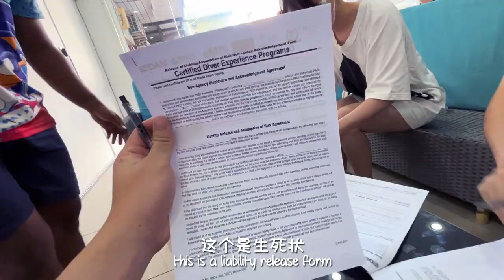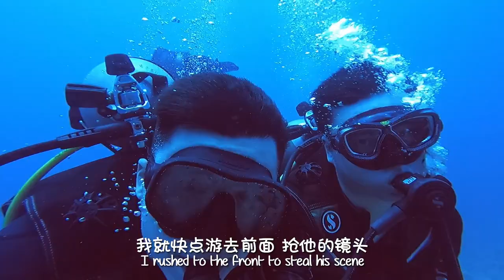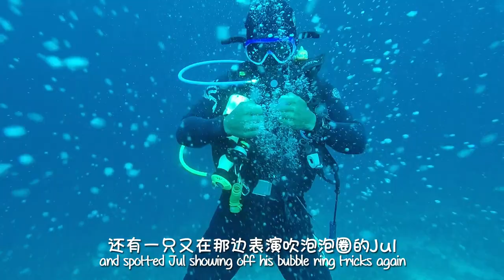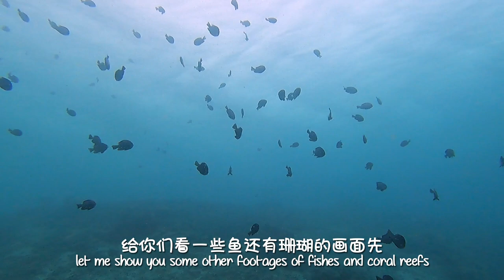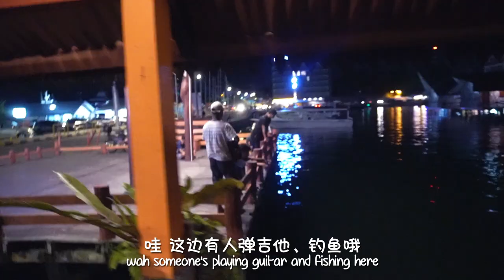【Ep 2】【仙本那】第一天潜水，就看到两只海龟啪啪啪？！｜Witnessing turtle AV on the first day of diving｜日常 Vlog｜followjay2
今天到了【仙本那】的马达京岛、邦邦岛，和汀巴汀巴岛去潜水。除了看到超多只野生海龟（还有一对正在啪啪啪！），还可以跟两位超好玩的Scuba Gen潜水长Jul和Sam一起癫。跟他们两位在一起就是一整天笑个不停。

都不知道是潜水累还是笑累 😂😭

We visited 3 islands of [Semporna] today, namely Mataking, Pom Pom, and Timba-Timba Island. The fun doesn't just come from scuba diving and encountering with so many wild sea turtles during the dives (and two of them were actually copulating), but also from the two divemasters, Jul and Sam, who showed us around. I mean, what could be better than having super humorous yet professional diving tour guides who crack hilarious jokes all day? 😂😭

Shoutout to:
🐠 Scuba Gen Dive Centre for the awesome trip arrangements

🐡  Dive buddy Sam for some of the underwater footages

☕觉得攻略或旅行小贴士有帮助？不如请我喝杯咖啡吧：
☕Think travel itinerary / tips sharing are helpful? Consider buying me a coffee:

🎹 音乐｜Song credits:

With My old bike by Chiro
Artist : Chiro
Genre : Bossanova, Drama

Mood : Peaceful, Serene and Refreshing

Song: Ikson - Deep Dive (VLOG MUSIC - No Copyright)

Copyright: GOLOVACH, VOLODYMYR
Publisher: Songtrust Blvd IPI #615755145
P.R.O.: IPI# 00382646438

Art of Silence - by Uniq" i

My Itinerary by Tokyo Music Walker

Mr Pink by Topher Mohr & Alex Elena

📷 拍摄器材｜Camera & Lens:
Nikon D7200
Nikkor 18 - 140 mm
Nikkor 35mm 1.8G
GoPro HERO6
GoPro HERO10

🎬 剪辑｜Editing:
Adobe After Effects